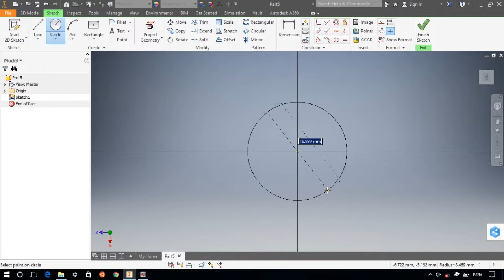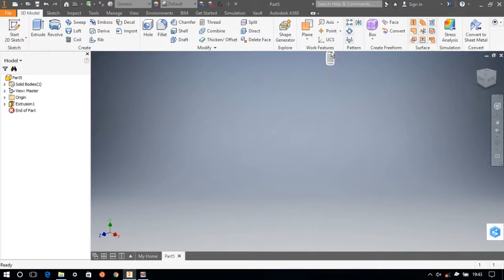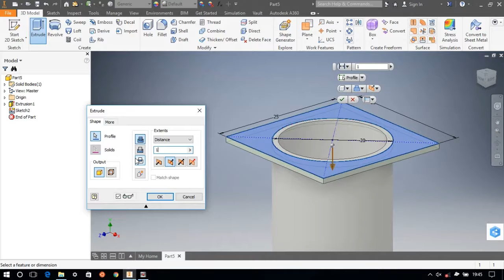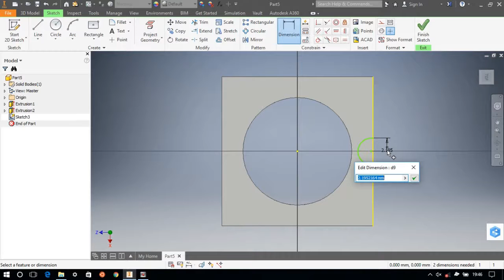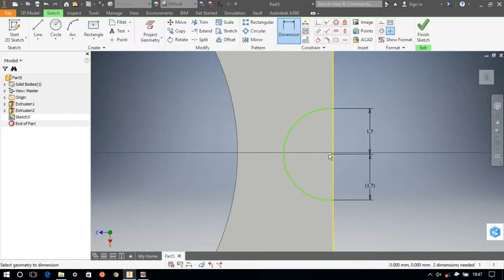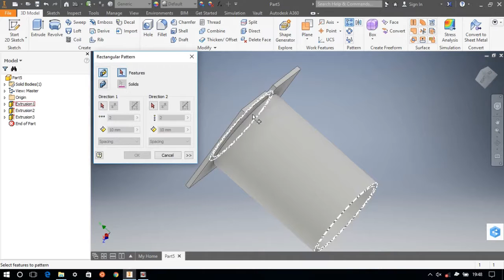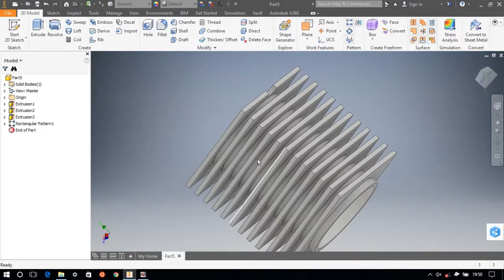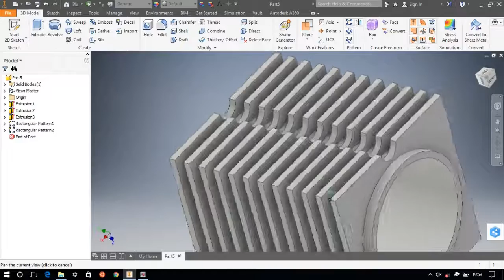How to design Heat Fins in Autodesk Inventor Professional | Beginner Tutorial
This tutorial is about using Autodesk Inventor basic tools. In this video, we will design Heat Fins over a pipe.